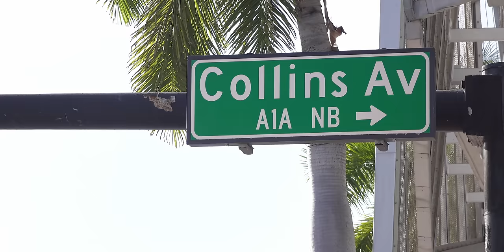CUBAN DEEJAYS ✖️ DJ SHORTY ✖️ KEVIN LYTTLE ft. SIGMIG 🌞 The Summer Is Magic (Official Video)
CUBAN DEEJAYS ✖️ DJ SHORTY ✖️ KEVIN LYTTLE ft. SIGMIG The Summer Is Magic

Produced, Mixed and Remastered by Roberto Ferrante (Cuban Deejays) at Planet Recording Studio (Italian branch).

Video Directed by Richard Bailey BKA Honorebel & Shadrac Milhomme Of Conceptual Reality Media Group
Edited by Riccardo Piscopo (56k)
Special Thanks to Massive Motorsports Race Team (Miami).

WORDS:
Hmmmmmm yeah yeah whooooo ohhhh ohhhhh

I can’t get enough of this feeling
when we get together
In sunshine beaches feeling like we can stay here forever
from France to Havana
we travel all over
me siento tan loco
we’re ready to party

The Summer Is Magic
(I can’t Ignore)
Is magic
(jam on the floor)
oh oh oh, The Summer is Magic
you have to imagine
(I can’t Ignore)
to imagine
Yeah yeah yeah ohhh ohhh

Just Forget your troubles and let’s party all night together
This music seductive
Got us holding each other tighter
Wuk your waist
And gyrate and
Hold somebody and
Jam to the bass and
Shoutout to each and every nation
music celebration

(I can’t Ignore)
Is magic
(I can’t Ignore)
to imagine
Yeah yeah

It’s magic yeah
you know the Summer
Summer is magic
it’s magic ohh ohhh

Dj Shorty
Cuban Deejays
cuban deejays,kevin lyttle,kevin little,dj shorty,the summer is magic,summer music,summer 2020,playahitty,corona,the rhythm of the night, corona rhythm of the night,roberto ferrante,planet records,planet distribution,turn me on,kevin little turn me on,kevin lyttle turn me on,reggaeton 2022,dance summer 2022,verano 2022,the summer is magic remix, official remix,